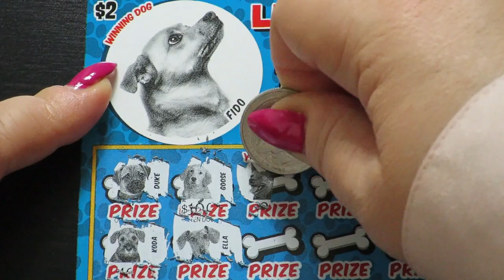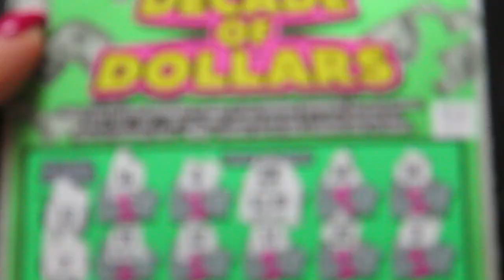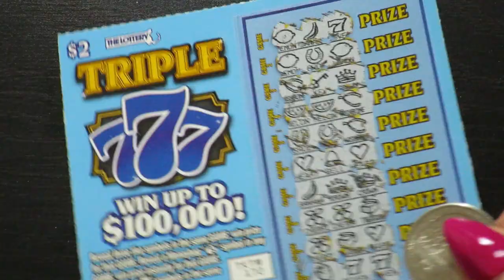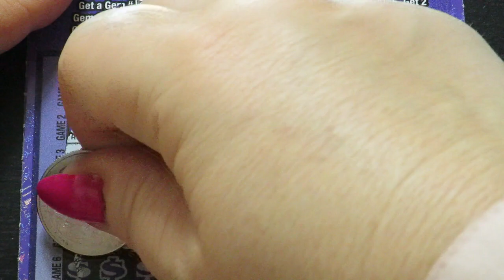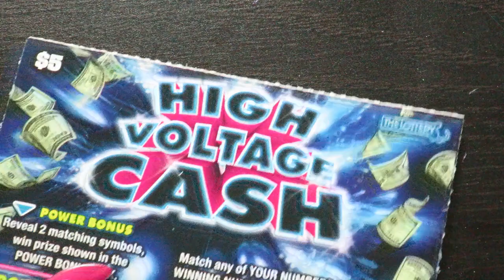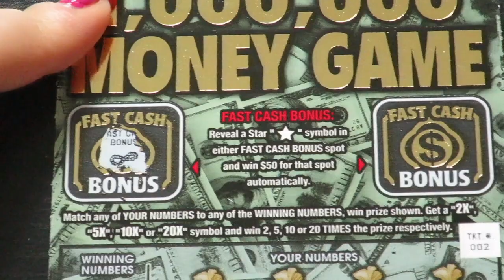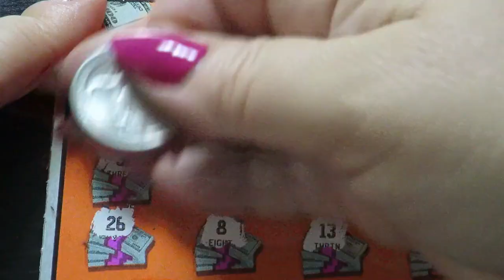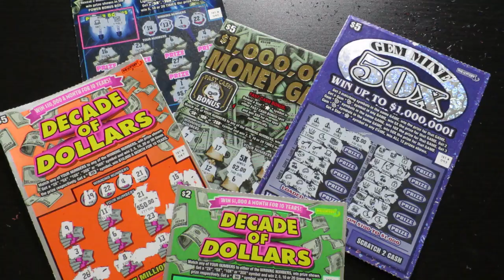Massachusetts scratch lottery /WIN